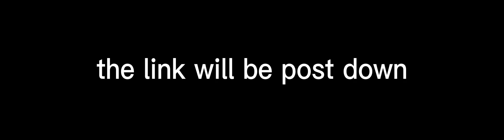this is the end of this channel